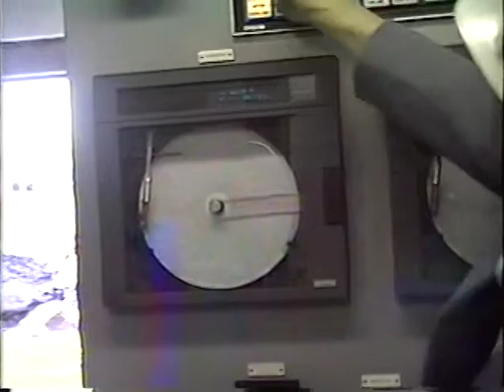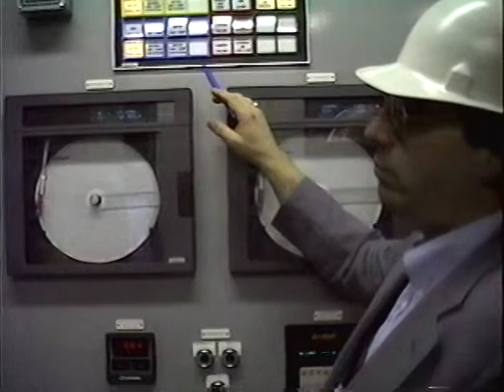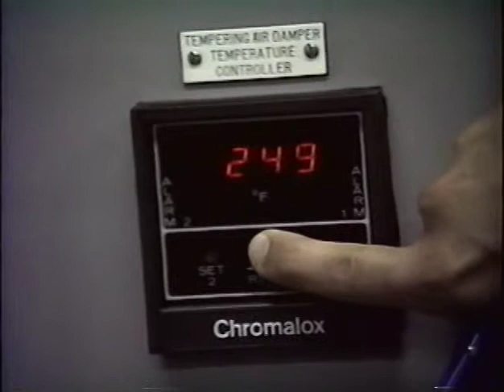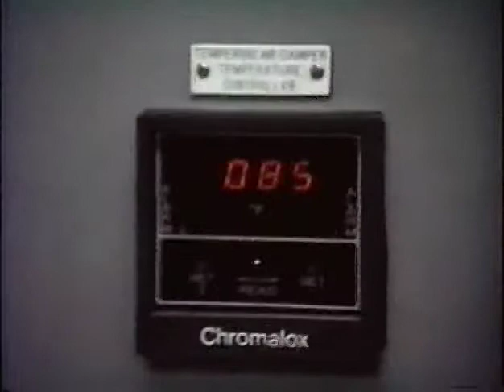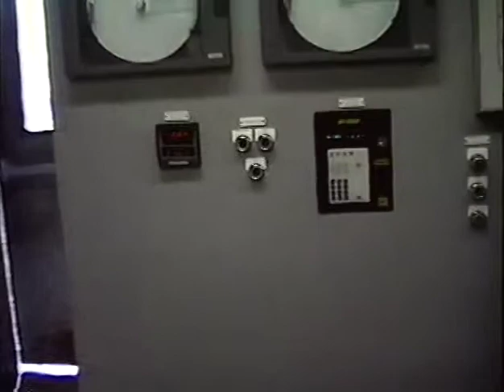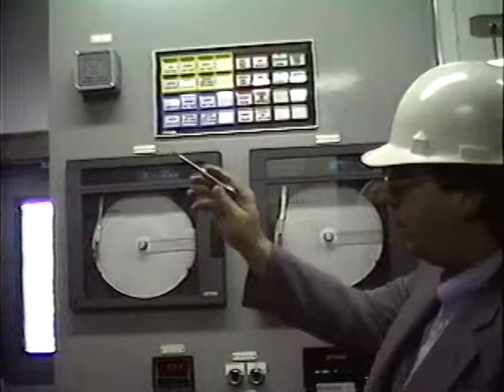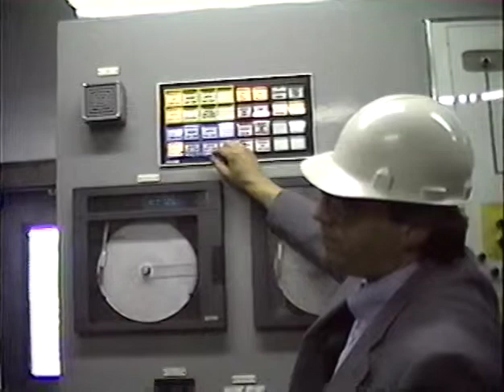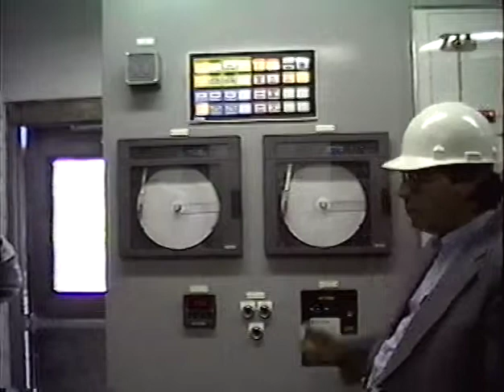#7 & #8 Battery Baghouse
#7 & #8 Battery Baghouse (Please note that copyrights of certain materials are not owned by the Steel Plant Museum of Western New York. Archival footages seen on this page are property of the Steel Plant Museum of Western New York)